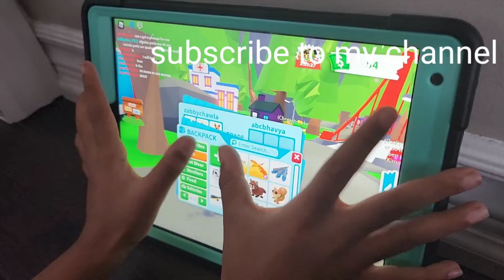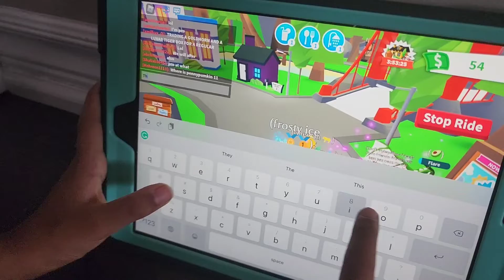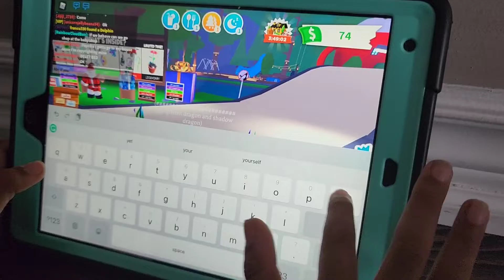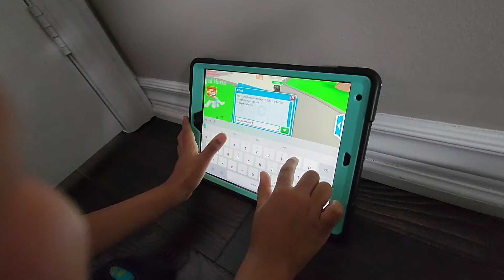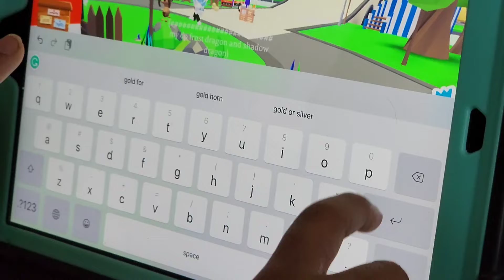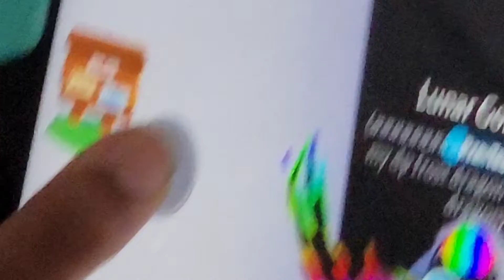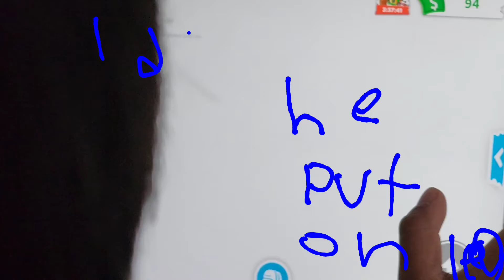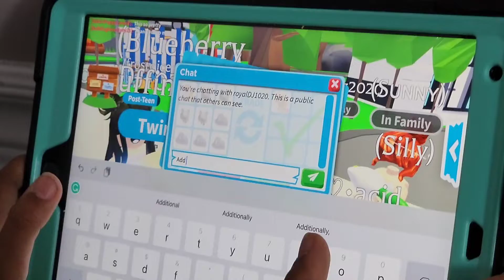zabby with his friend playing adopt me roblox